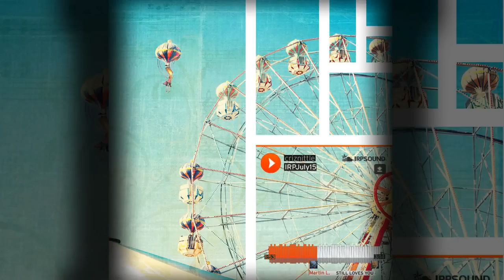Friska Viljor - Painted Myself In Gold